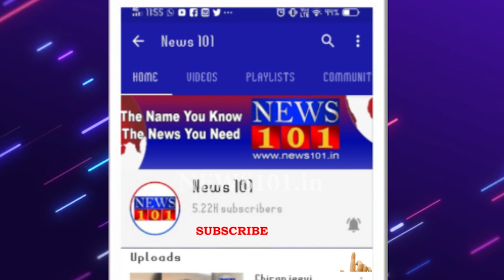ಮೈಸೂರು ಮೃಗಾಲಯಕ್ಕೆ ಭೇಟಿ ನೀಡಿ ಪ್ರಾಣಿ ದತ್ತು ಸ್ವೀಕರಿಸಿದ ಯುವ ನಟ ಧನ್ವೀರ್ | News101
ತಮ್ಮ ಹುಟ್ಟುಹಬ್ಬ ಹಿನ್ನಲೆ, ಯುವನಟ ಧನ್ವೀರ್ ಇಂದು ಮೈಸೂರು ಮೃಗಾಲಯಕ್ಕೆ ಭೇಟಿ ನೀಡಿ, ಪ್ರಾಣಿ ದತ್ತು ಸ್ವೀಕಾರ ಮಾಡಿದ್ದಾರೆ.

ನಿನ್ನೆಯಷ್ಟೇ ಹುಟ್ಟುಹಬ್ಬ ಆಚರಿಸಿಕೊಂಡಿದ್ದ ನಟ ಧನ್ವೀರ್ ಇಂದು ಸ್ನೇಹಿತರು ಹಾಗೂ ಅಭಿಮಾನಿಗಳ ಜೊತೆ ಮೃಗಾಲಕ್ಕೆ ಭೇಟಿ ನೀಡಿ ಬ್ಲಾಕ್ ಫ್ಯಾಂಥರ್‌ನ್ನು 35 ಸಾವಿರೂ ಹಣ ನೀಡಿ ಒಂದು ವರ್ಷದ ಅವಧಿಗೆ ದತ್ತು ಸ್ವೀಕಾರ ಮಾಡಿದ್ದಾರೆ. ಬಳಿಕ ಪ್ರಾಣಿ ದತ್ತು ಪಡೆದು ಮೃಗಾಲಯ ಸಿಬ್ಬಂದಿಯಿಂದ ಪ್ರಮಾಣ ಪತ್ರ ಸ್ವೀಕರಿಸಿ ಈ ವೇಳೆ ಪಾರಿವಾಳ ಹಾರಿಸಿ ಖುಷಿ ಪಟ್ಟಿದ್ದಾರೆ.